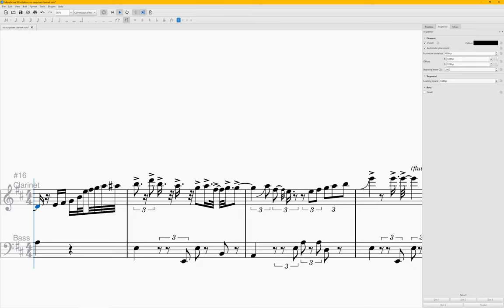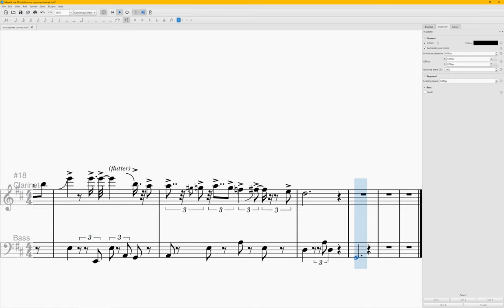Transcription: Postmodern Jukebox - No Surprises (clarinet solo)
What a great solo. These are fun to try and transcribe because I feel like I also learn a lot